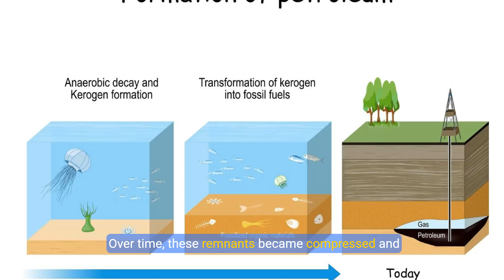Ocean Resources: Exploring Food, Energy, Medicine & More from the Sea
Did you know the ocean provides more than just a place to swim? In this video, we'll explore how the ocean powers our lives with essential resources like food, energy, minerals, and medicine.

This video is available as a reading comprehesion on TeachSimple. 𝗙𝗿𝗲𝗲 𝗨𝗻𝗹𝗶𝗺𝗶𝘁𝗲𝗱 𝗗𝗼𝘄𝗻𝗹𝗼𝗮𝗱𝘀 𝗳𝗼𝗿 𝟳 𝗱𝗮𝘆𝘀:

Learn how marine life is used in pharmaceuticals, how seaweed contributes to food and health products, and how oceans generate renewable energy through tides, waves, and currents. We’ll also dive into the challenges of overfishing, mineral extraction, and the importance of sustainable practices to preserve these resources for the future. Join us on this journey to uncover the incredible role the ocean plays in our everyday lives! 🌊🐟💡